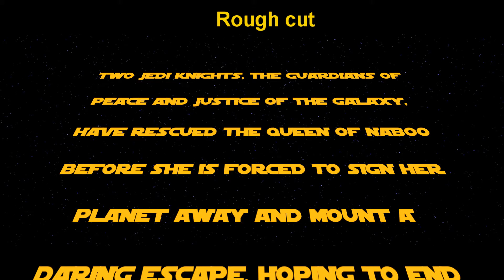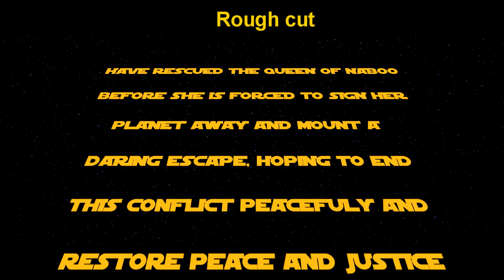Star Wars: Episode I short edition Rough Intro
On a whim, I decided I wanted to make a shorter version of TPM. Here's a rough cut of the crawl.